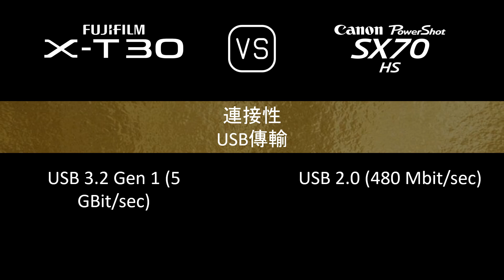Fujifilm X-T30 與 Canon PowerShot SX70 HS 的規格比較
本片是 Fujifilm X-T30 與 Canon PowerShot SX70 HS 的功能概述和規格比較 (comparison of specifications)，希望對您有所啟發。感謝您的支持。

00:24 推出
00:32 機身
00:40 影像感測器
01:05 影像
01:21 光學與對焦
02:10 屏幕
02:30 取景器
02:46 攝影功能
03:47 錄像功能
04:03 儲存
04:08 連接性
04:36 物理特性
04:56 雜項